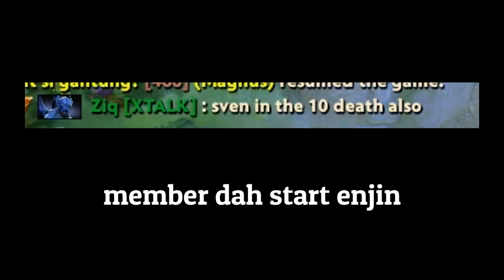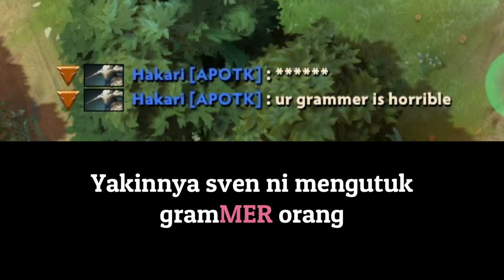Dota 2 (Malaysia) || Enchantress || - BILA TEAM KAU SEMUA KAKI KS!!!